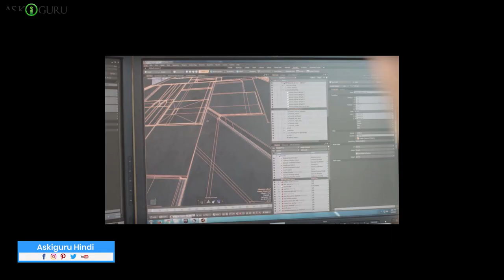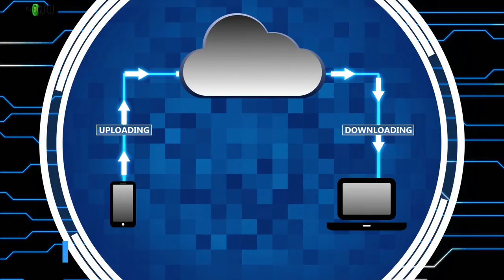WI-FI कैसे काम करता है | WHAT IS WIFI | HOW DOES WIFI WORK | THAT'S HOW WI-FI ACTUALLY WORKS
WI-FI  कैसे  काम करता है | WHAT IS WIFI | HOW DOES WIFI WORK | THAT'S HOW WI-FI ACTUALLY WORKS - ASKIGURU

In this video we have explained what is wifi, how does wifi work, facts about wifi.